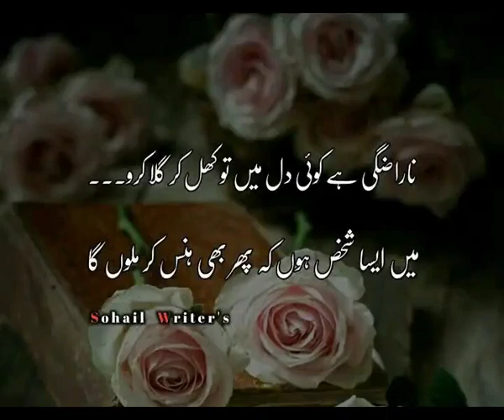Sadgi To Sadgi Hoti Hai Yar Upar Sey Ankho Mei Kajal Barh Rakha Hai